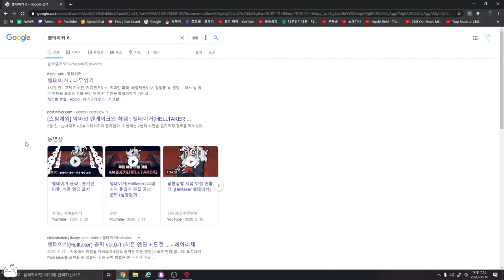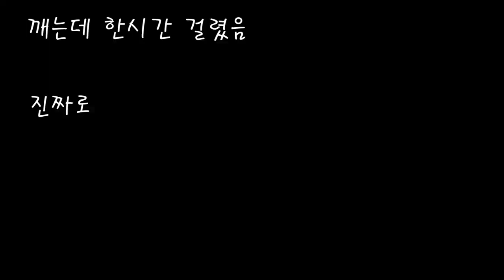불쾌한 성욕. 악마 하렘